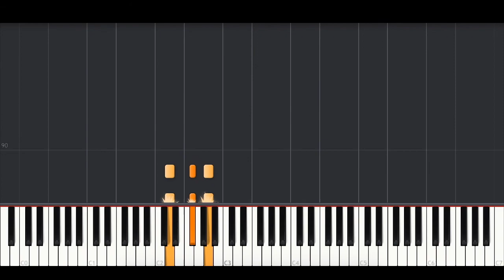R3HAB & Astrid S & HRVY - Am I The Only One (BEST PIANO TUTORIAL & COVER)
Piano Cover of 'Am I The Only One' by R3HAB & Astrid S & HRVY.